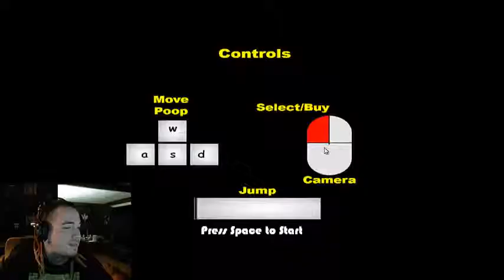Game of the Year!! (Muddy Heights)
When pooping on crowds of unsuspecting strangers from 10 stories up isn't socially acceptable in real life, there's a game for it!

Part of the Indies vs Pewdiepie game jam